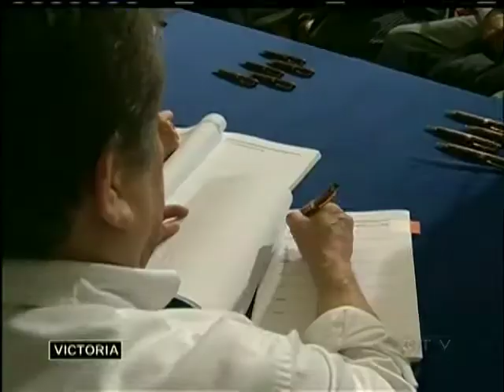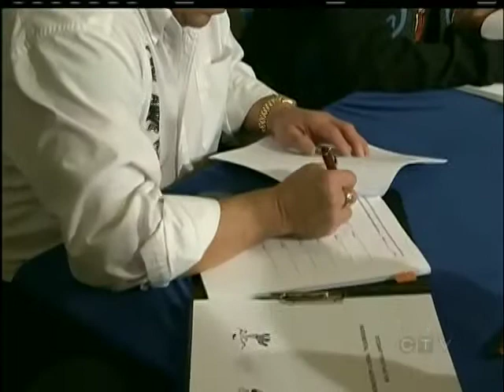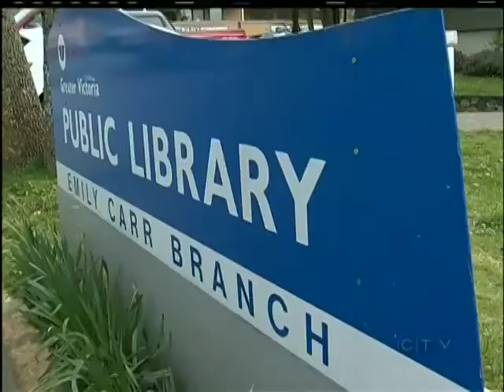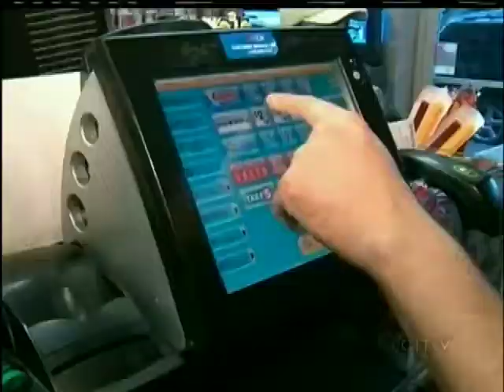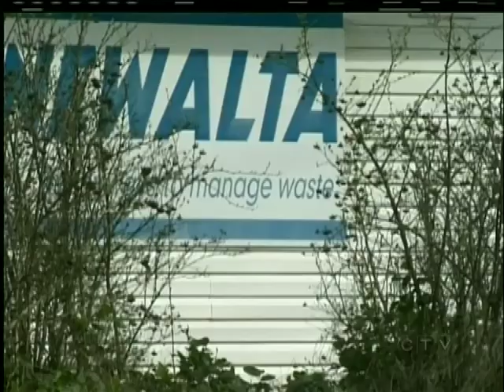Your Island News: March 26, 2013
CTV's Hudson Mack has the rest of Your Island News for March 26, 2013.